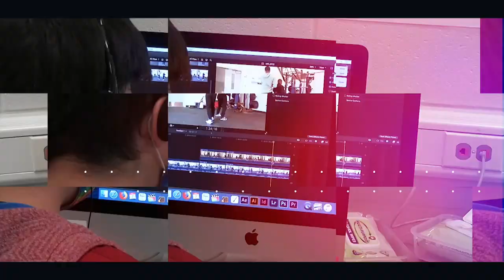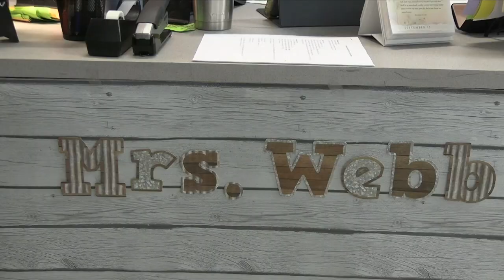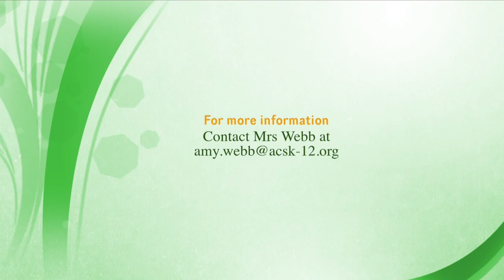This Is Arlington 5-3-22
In this final episode of the 2021-22 school year, we spotlight our principal Mr. Duncan and the TV Production seniors!